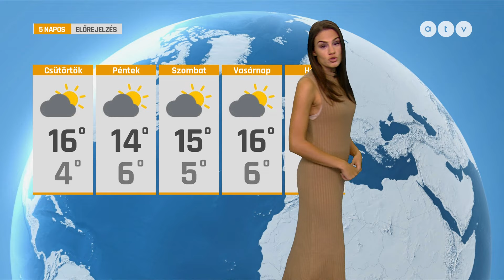ATV időjárás-jelentés - 2024.10.16.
A műsorvezető Tótpeti Lili.

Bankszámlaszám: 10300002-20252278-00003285